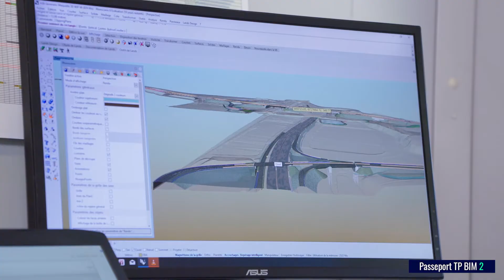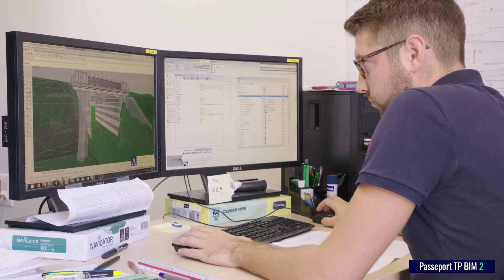Révolution du BIM en Chantier: Gain de Temps et Précision en Travaux Publics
Dans cette vidéo, nous explorons l'impact transformateur du BIM (Building Information Modeling) sur les chantiers de travaux publics. Le BIM n'est pas seulement un outil de conception; c'est une révolution en gestion de chantier.

L'intégration plus large du BIM dans divers chantiers des travaux publics pourrait augmenter l'efficacité. En effet, la clé de cette amélioration est de démarrer avec une maquette 3D complète. Ainsi on envisage chaque aspect en 3D pour maximiser les gains de temps. Donc, cette approche a prouvé son efficacité dans la préparation des chantiers. elle permet par conséquent d'anticiper les interactions avec d'autres réseaux. Cela permet de planifier les travaux de manière plus précise.

Concrètement, l'interface avec la fibre optique sur le chantier de l'A36 illustre cela. La modélisation 3D a permis de repositionner le réseau pour éviter tout problème lors de l'exécution. Mais le BIM ne s'arrête pas à la phase d'exécution; il joue également un rôle crucial pendant la maintenance. Il permet de visualiser les zones accidentogènes ou problématiques, facilitant l'accès aux équipements pour la maintenance et l'entretien.

Je suis convaincu que le BIM va devenir un outil standard sur tous les chantiers, vu le gain de temps et l'amélioration de la préparation qu'il offre. À l'avenir, le BIM pourrait servir de base unique pour la consultation des entreprises, simplifiant la compréhension du projet et facilitant le chiffrage, grâce à un accès aisé aux données numériques, notamment aux quantités et aux profils du projet.